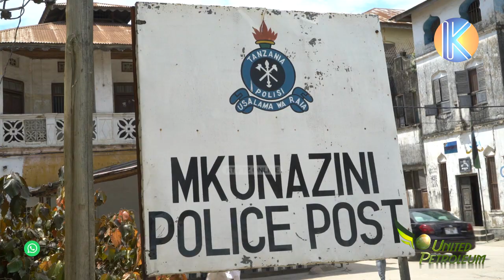ALIECHANWA VISU MJINI AHADITHIA JINSI ILIVYOKUA